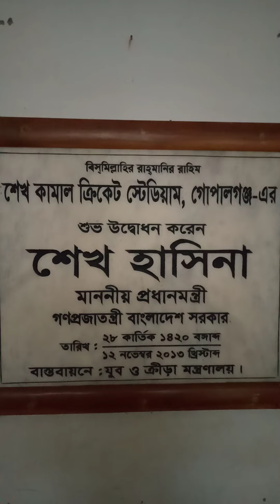Gopalganj shek kamal cricket stediam.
gopalganj  cricket 🏟️